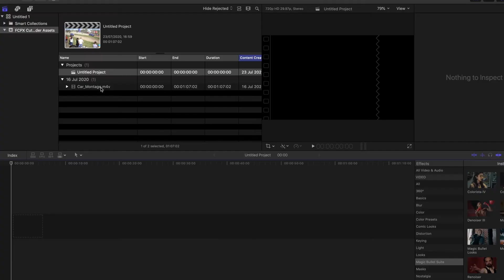FCPX Cut Finder: Find Edit Points for Final Cut Pro X using Artificial Intelligence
FCPX Cut Finder analyzes a movie and identifies cut and editing points, then sends the result to Final Cut Pro X.

Using FCPX Cut Finder is very simple: just drag the movie file you want to analyze to the window and press the “analyze” button.
Once the movie is analyzed, the cut points are identified and for more control you can view these edits in another window to decide, cut by cut, if there is really a discontinuity.
Once finished, press the “export” button: in the same folder of the source file an FCPXML file will be created which, imported in Final Cut Pro X, will show the cuts.

FCPX Cut Finder uses a traditional algorithm that identifies the differences between two contiguous frames, but then the result is analyzed again by an innovative layer of artificial intelligence based on a Machine Learning model that identifies the semantic content of the frame itself.